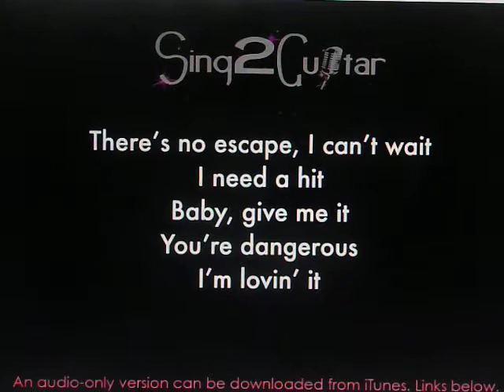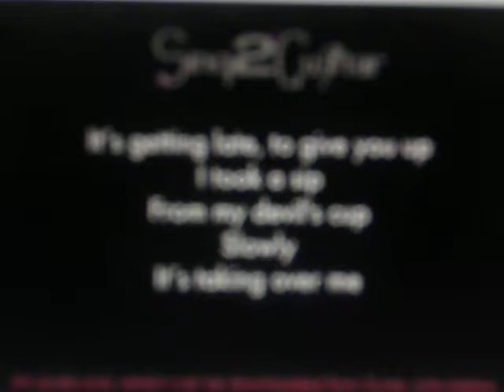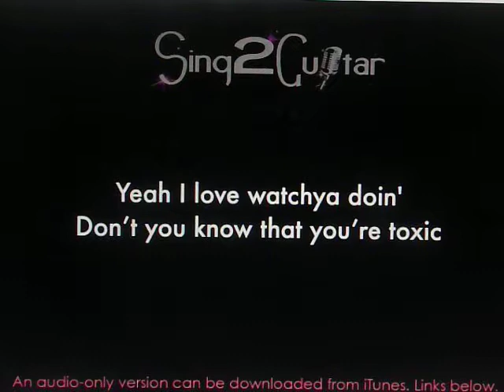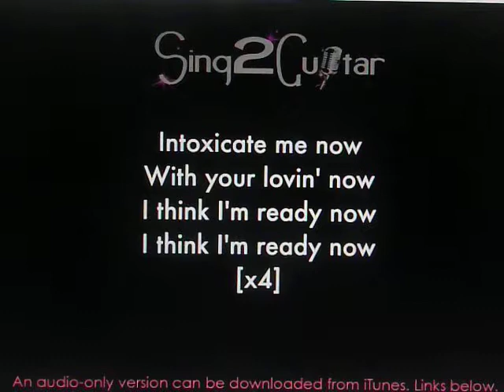TOXIC,,,TODD ELLIOT BAND